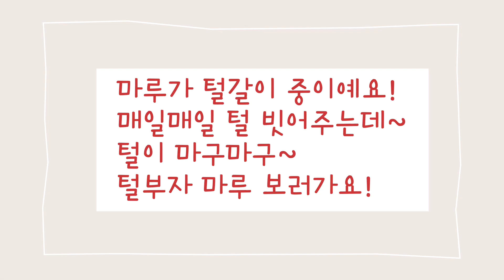시바견 지구마루는 털갈이중~털과의전쟁!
2살 마메시바 지구마루입니다!

마루는 털갈이 중이예요!
매일매일 빗질해줘도
매일매일 털이 빠지는 마루!
그래도 꾸준히 죽은털 빗어주면
털빠짐이 덜하겠죠?!

성별:🚹
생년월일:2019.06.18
견종:시바이누